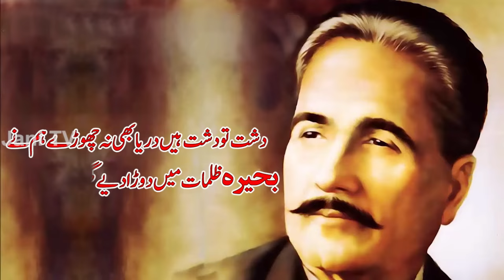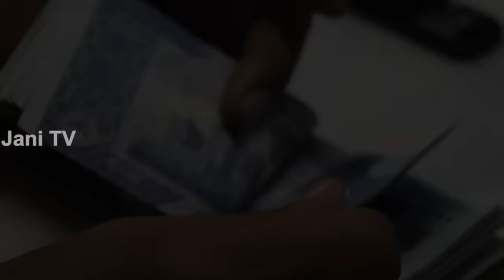Travel To Tunisia | Full History, Documentary About Tunisia In Urdu, Hindi By Jani TV | تیونس کی سیر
Travel To Tunisia | Full History And Documentary About Tunisia In Urdu & Hindi By Jani TV | تیونس کی سیر

Travel To Iraq | Full History And Documentary About Iraq In Urdu & Hindi By Jani TV | عراق کی سیر

Travel To West Indies | Full History And Documentary About West Indies In Urdu & Hindi | ویسٹ انڈیز کی سیر

Amazing Facts And Urdu History And Documentary About Tunisia
Asslamo Alaikum Aaj ham aap doston ko sair k lye lay kar jaany waly hen Middle East Matlab Asia k aik Mulk Tunisia ki Aor aaj ham Tunisia kay Haseen o jamil nazaaron say Lutaf andooz honnay k saath sath Tunisia ky un tamam hqaaiq aor Malomaat say parda uthaany ki koshish karen gay jo Tunisia k bary men aaj say pahlay Urdu aor Hindi Zuban men YouTube par mojod nahe thay,
Pakistanio ko Tunisia jaany k lye visa ki zarorat parti hay aor Tunisia ka ye visa Pakistan islamabad men mojod Tunisia ki embacy say hasil kia jaa skata hay aor aap Tunisia ki embacy say visa hasil kar k flight tickets buy kar k aap loog Tunisia ka visit kar sakty hen, muslims ka 4th sab say muqadass shehar bhi Tunisia men hi hay jiss ko visit karny k lye muslims wahan ka visit arty hen,

Allah Nigeheban.

Audio & Video Editing : Muhammad Khawar
ˍˍˍˍˍˍˍˍˍˍˍˍˍˍˍˍˍˍˍˍˍˍˍˍˍˍˍˍˍˍˍˍˍˍˍˍˍˍˍˍˍˍˍˍˍˍˍˍˍˍˍˍˍˍˍˍˍˍˍˍˍˍˍˍˍˍˍˍˍˍˍˍˍˍˍˍˍˍˍˍˍˍˍˍˍˍˍˍˍˍˍˍˍˍˍˍ

ˍˍˍˍˍˍˍˍˍˍˍˍˍˍˍˍˍˍˍˍˍˍˍˍˍˍˍˍˍˍˍˍˍˍˍˍˍˍˍˍˍˍˍˍˍˍˍˍˍˍˍˍˍˍˍˍˍˍˍˍˍˍˍˍˍˍˍˍˍˍˍˍˍˍˍˍˍˍˍˍˍˍˍˍˍˍˍˍˍˍˍˍˍˍˍˍ